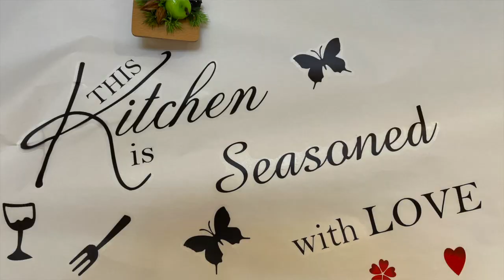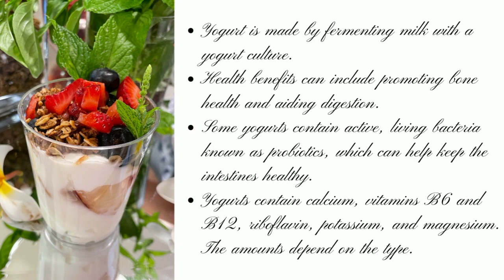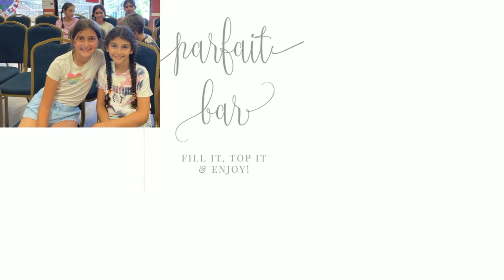HEALTHY BREAKFAST PARFAIT BAR | KIDS LEARNING EASY & HEALTHY BREAKFAST RECIPE AT ZAVARIAN CAMP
INGREDIENTS
plain yogurt
mixed berries
stone fruits
dried fruits (optional)
granola of your choice
honey

DIRECTIONS
Layer 1/3 cup yogurt into the bottom of tall glass
Cut fruits into small pieces. Make sure it will fit into the spoon
Alternate layers of fruit and granola with yogurt until glass is filled to the top.
Drizzle some  honey
Serve parfaits immediately to keep granola crunchy.

Yogurt is a dairy product made by fermenting milk with a yogurt culture. It provides protein and calcium, and it may enhance healthy gut bacteria.

Health benefits range from protecting against osteoporosis to relieving irritable bowel disease and aiding digestion, but these depend on the type of yogurt consumed.

Yogurt starts as fresh milk or cream. It is often first pasteurized, then fermented with various live bacteria cultures, and incubated at a specific temperature to encourage bacteria growth.
The culture ferments the lactose, the natural sugar found in milk. This produces lactic acid, which gives yogurt its distinctive flavor.

Fast facts about yogurt

* Yogurt is made by fermenting milk with a yogurt culture.
* Health benefits can include promoting bone health and aiding digestion.
* Some yogurts contain active, living bacteria known as probiotics, which can help keep the intestines healthy.
* Yogurts contain calcium, vitamins B6 and B12, riboflavin, potassium, and magnesium. The amounts depend on the type.

Eating yogurt can help develop some key aspects of our body, including bones, muscles, and skin.
For example, yogurt can reduce our risk of heart disease, and it can help us manage our weight.
It is a well-rounded an overall nutritious food that should be included in your diet.
It contains a range of healthy nutrients such as calcium and vitamin B, all of which are necessary for good body function.
Yogurts can be high in protein, calcium, vitamins, and live culture, or probiotics, which can enhance the gut microbiota. These can offer protection for bones and teeth and help prevent digestive problems.

Raw Honey Benefits for Health

*   Antioxidants
*   Nutrition
*   Antibacterial and antifungal
*   Heal wounds
*   Boost immunity
*   Digestion and gut health
*   Sore throat
*   Brain benefits

1. A good source of antioxidants
Raw honey may have potential protective effects for the respiratory, gastrointestinal, cardiovascular, and nervous systems, and even has potential in cancer treatment.

2. Raw honey nutrition
Raw honey also contains
Trusted Source
smaller amounts of the following micronutrients (or, vitamins and minerals):
* calcium
* magnesium
* manganese
* niacin
* pantothenic acid
* phosphorous
* potassium
* riboflavin
* zinc
In addition, raw honey is a source of varying amounts of amino acids, enzymes, and other beneficial compounds.

3. Antibacterial and antifungal properties

4. Heals wounds

5. Phytonutrient powerhouse

6. Help for digestive issues

It also contains beneficial prebiotics, meaning it nourishes the good bacteria that live in the intestines, which are crucial not only for digestion but overall health.

7. Soothe a sore throat and cough

8. Brain benefits

Reasons Why Berries Are Among the Healthiest Foods on Earth

1. Loaded with antioxidants
2. May help improve blood sugar and insulin response
3. High in fiber
4. Provide many nutrients
5. Help fight inflammation
6. May help lower cholesterol levels
7. May be good for your skin
8. May help protect against cancer
9. Can be enjoyed on nearly all types of diets
10. May help keep your arteries healthy
11. Delicious alone or in healthy recipes

Fruits

By eating fruit, a person is providing their body with key vitamins, antioxidants, and dietary fiber. This can have significant benefits for heart health, digestion, weight management, and skin health.
People can enjoy a wide variety of fruits to improve their health and lower the risk of inflammation, heart disease, cancer, obesity, and diabetes.

Granola Nutrition Facts (29gm Granola)

Granola is high in calories and high in protein, fiber, and micronutrients. It may contain iron, magnesium, zinc, copper, selenium, B vitamins, and vitamin E.
Granola is a popular breakfast cereal known for its wholesome properties.